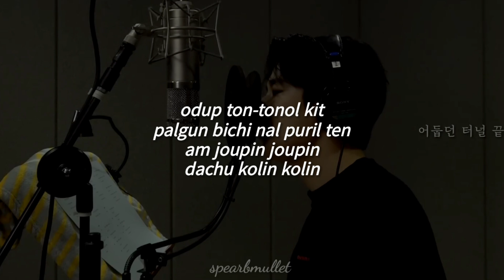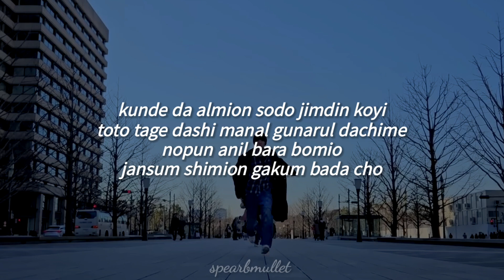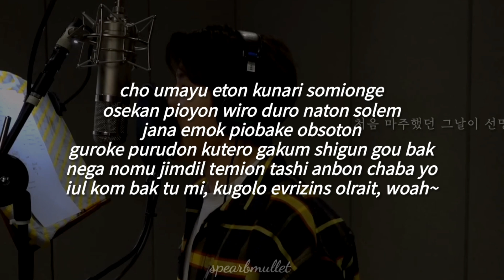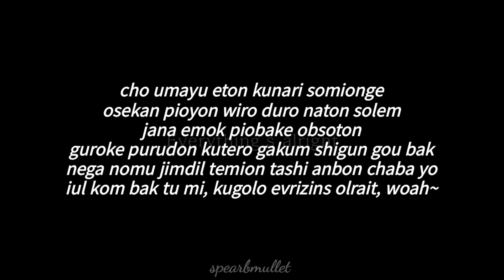Circles - ASTRO (Fácil Pronunciación/Letra Fácil)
[SANHA]

sandil param burowa
pomi onda alilte
am jopin jopin
dachu kom en jog mi

[MJ]

odup ton-tonol kit
palgun bichi nal puril ten
am joupin joupin
dachu kolin kolin

[CHA EUNWOO]

tolgo dora urin machim ne
on yenga mayu alkoral gie
apum nerio noko neilo yompin-in
iye nun usu mionso chinelge
forever

[MJ]

jamke an meil taga ol neil
wir goin in serkols

[CHA EUNWOO]

apuro mejil tosuyo yinejil
tashi kunayi anil shiya guro

[MJ & JINJIN]

kio ul yina (is nachural) pomi odit

[SANHA]

wir goin in serkols, serkols
is iuniversal

[MJ & JINJIN]

jeril yina (is nachural) tal i-odit

[SANHA]

is iuniversal, oh oh

[JINJIN]

shiga nun cham yaso kagedo paruge chinaga borio
uriga chunbi an duedo mebon buto iso kie
dangio nagedo
yogioton china nare payo turo munun agedo
iyen uso iachi uso iachi
kunde da almion sodo jimdin koyi
toto tage dashi manal gunarul dachime
nopun anil bara bomio
jansum shimion gakum bada cho

[SANHA]

yon woni mom chul kot katon
shiga nun chinagal koral gie
modu nerio noko neilo yompin-in
iye nun usu mionso ponegil

[SANHA & MJ]

forever

[CHA EUNWOO]

jamke an mejil taga ol nejil

[MJ]

apuro meil, to suio yil neil
tashi kunayi anil shiya giro

[CHA EUNWOO & JINJIN]

[SANHA]

is iuniversal

[CHA EUNWOO & JINJIN]

[SANHA]

[JINJIN]

cho umayu eton kunari somionge
osekan pioyon wiro duro naton solem
jana emok piobake obsoton
guroke purudon kutero gakum shigun gou bak

[MJ]

nega nomu jimdil temion tashi anbon chaba yo
iol kom bak tu mi
kugolo evrizins olrait, woah

[SANHA & MJ]

tashi manal te, yegi echulge

[CHA EUNWOO]

to arim tapke manduro chulke
cholte keyiyi aniru chonguro

[SANHA & JINJIN]

[CHA EUNWOO]

is iuniversal

[MJ & JINJIN]

[CHA EUNWOO]

[MJ]